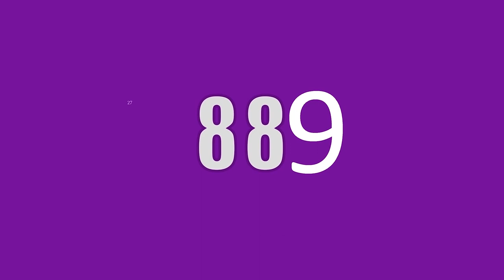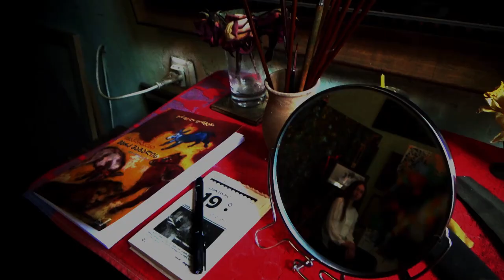'პორტრეტის ხატვისას შალვა მატუაშვილის სახელოსნოში - კინომატოგრაფიული ასოციები დღევანდელ ტურანდოტზე'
Avant Garde Cinema By Shota Kalandadze
'Cinematographic Associations On Today's Turandot - In Workshop Of Painter Shalva Matuashvili'
2023. Shalva Matuashvili -